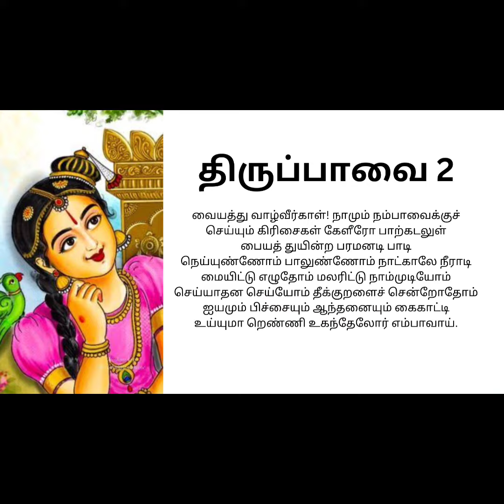Thiruppaavai Paasuram 2